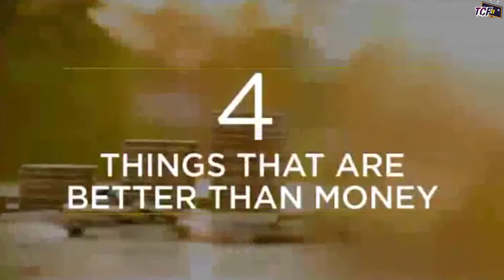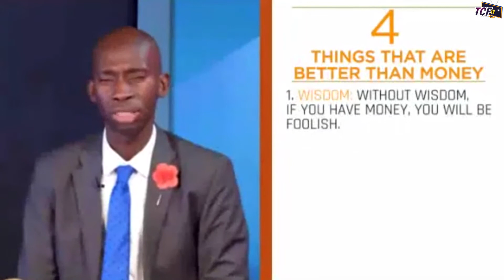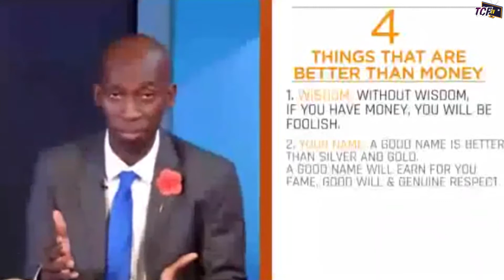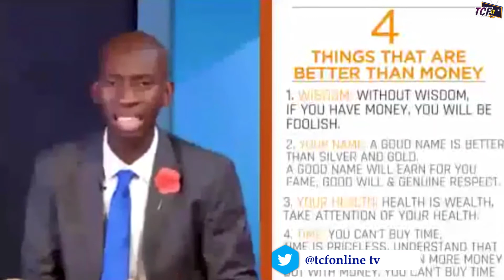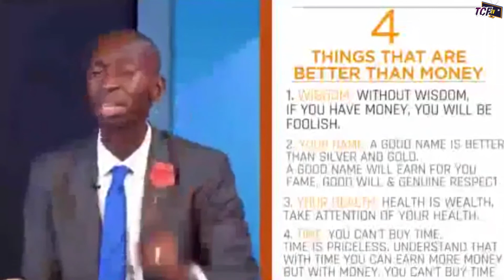Investment Series with BABATOPE AGUNTASOLO Episode 3